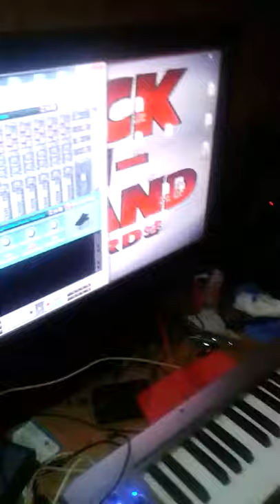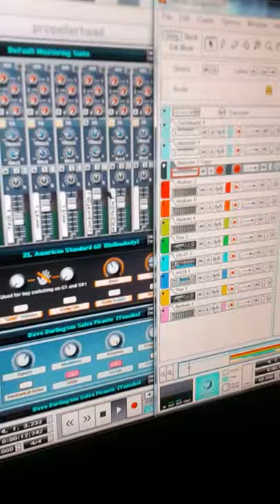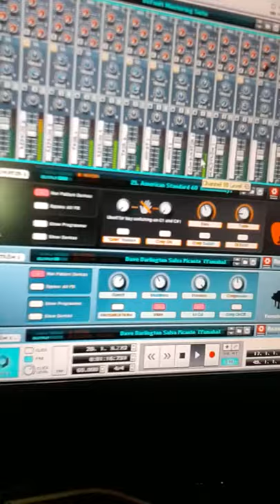JAELA QUI MAKING THE BEAT TO HER NEW SONG SNOW DAY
12 YEAR OLD JAELA QUI PRODUCING THE BEAT FOR HER NEW SONG SNOW DAY...